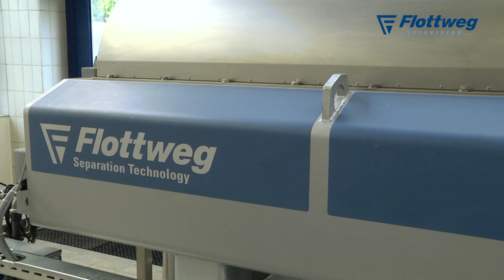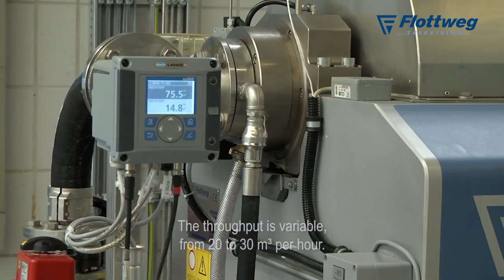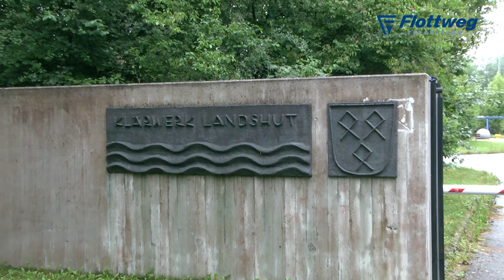Landshut sewage treatment plant trusts in Flottweg OSE Decanter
Landshut is a city with a rich cultural history and is home to almost 70,000 people. The Landshut sewage treatment plant is designed to serve 260,000 inhabitants. We went to see, how they are handling the thickening of surplus sludge.

In the sewage treatment plant, sludge is obtained during the cleaning process that generally has a high water content (about 99%). For economic reasons and to ensure a stable decomposition process, it is practical to extract water before the digestion process by thickening, increasing the solid portion in the sewage sludge.

Due to the volume reduction in the sewage sludge, the digestion space available in the digestion tower can be optimally utilized. The efficiency of the digestion process is also improved, for example because the even feed concentration that can be ensured to the digestion tower leads to a higher gas yield and better dewatering in the digested sludge.
The thickening of surplus sludge from the biological cleaning stages is generally carried out by separation in static prethickeners, by flotation, or mechanically using belt thickeners, bowl thickeners, disk thickeners or centrifuges.
The processes of static gravitational thickening and flotation rarely achieve greater than than 2 - 4% dry substance. This necessarily leads to larger dimensions for the digestion towers or overloading of existing systems once sludge volumes increase due to increased treatment requirements.

Mechanical thickeners like belt, bowl, or disk thickeners achieve their thickening efficiency using flocculant and separate the liquid through a sieve (belt or bowl) and/or inserts. The thickening results therefore depend on the quality of the flocculant and the settling period for the sludge. Thickening takes place purely statically and can only be regulated by the quantity of flocculant added and the settling time.

Here is where the advantages of mechanical thickening with centrifuges become clear. The degree of thickening can be finely regulated by means of the g forces (=a multiple of the Earth's gravity) achieved in the centrifuge and the discharge speed through the decanter scroll, with a continuously high throughput. This ensures a constant dry substance content in the thickened sludge that is tuned to the digestion process.

Mechanical sludge thickening using centrifuges represents an economical solution because it permits better utilization of the digestion tower volume as well as an extension of the digestion period and higher digestion gas yield. An optimized digestion process helps save investment and leads to improved sludge quality.

To get an idea of how sewage sludge thickening is handled in Landshut, we payed the costumer a visit. Here is what they had to say.